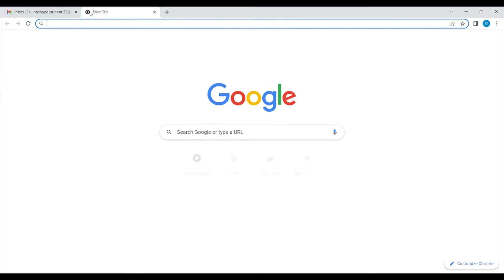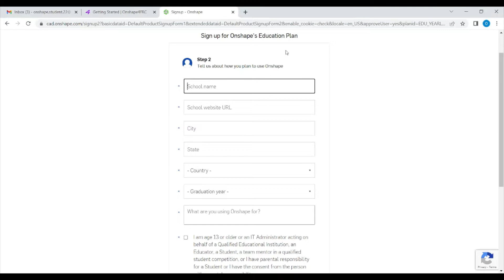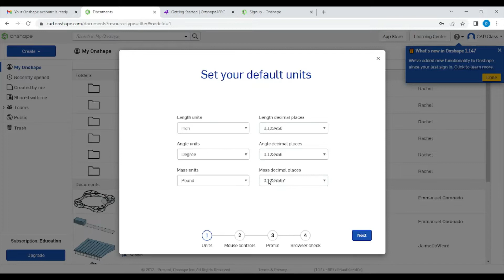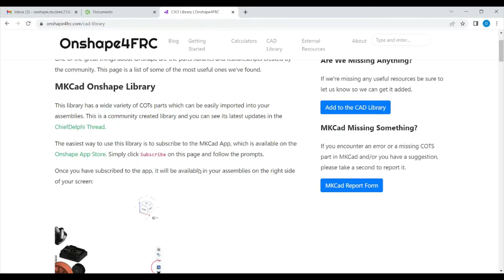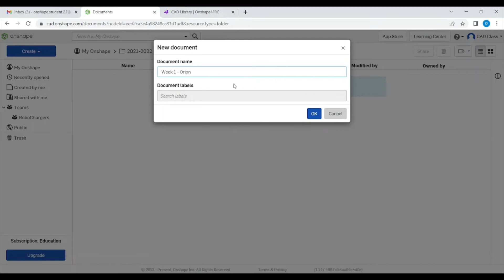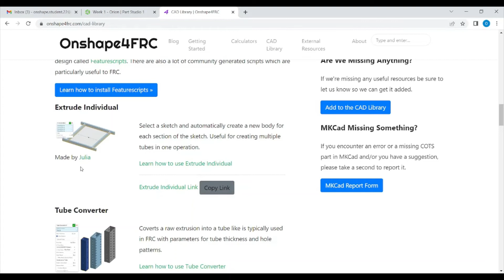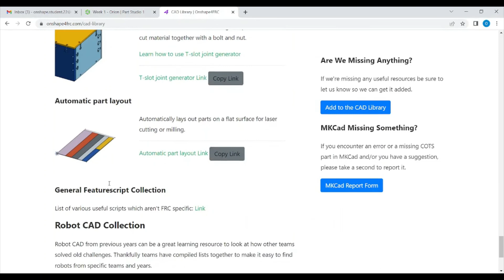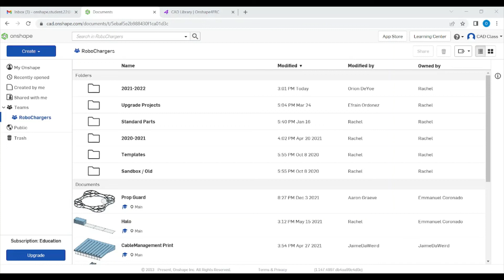CAD Class Week 1 - Onshape (Part 1)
The hands-on CAD portion (part 1) of the week 1 session of the FRC 3005 RoboChargers CAD class.

In this part we cover making an Onshape account and getting custom features loaded for FRC design.